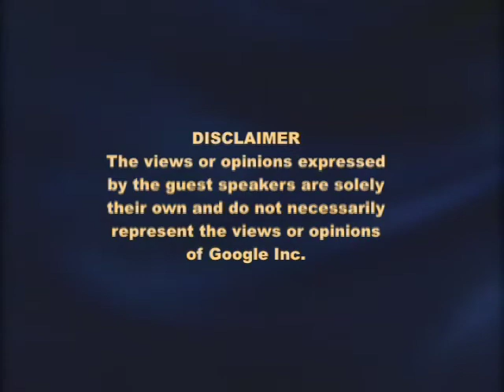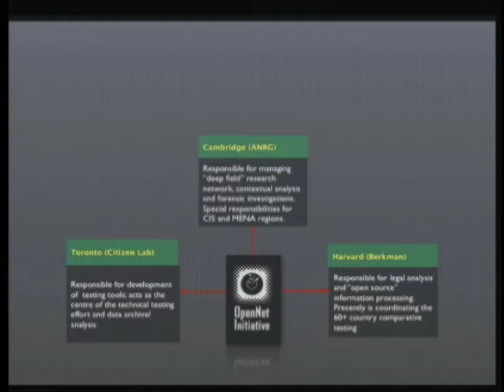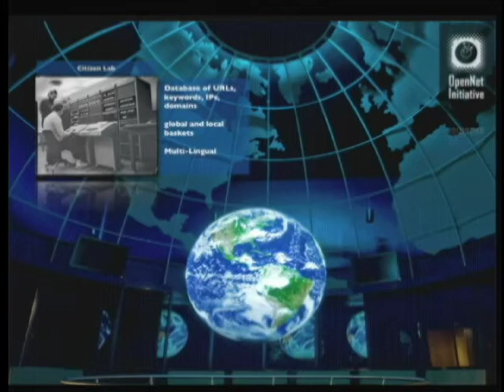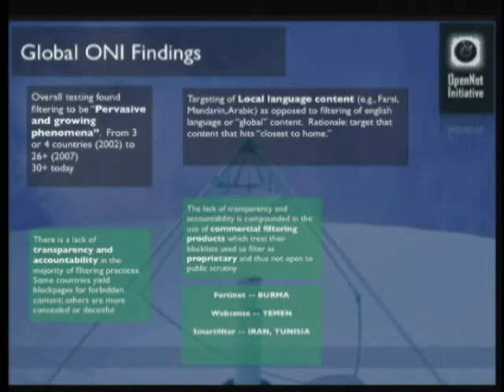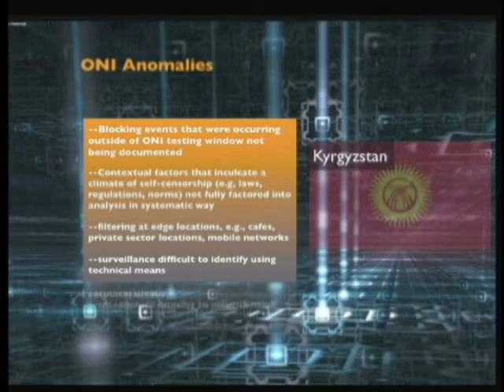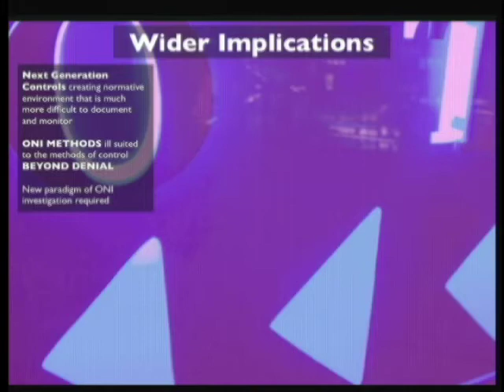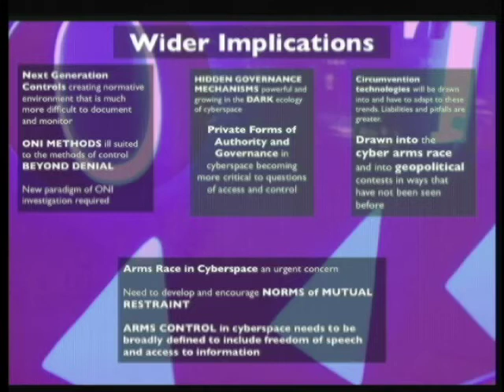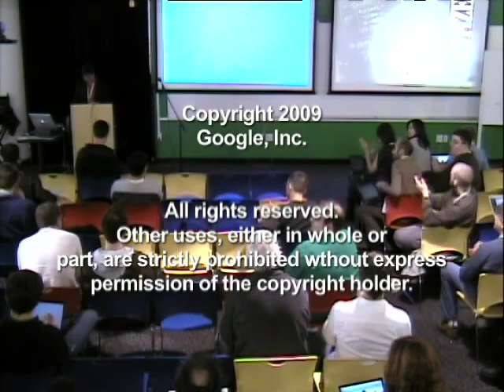Dr. Ronald Deibert | Talks at Google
During this talk, Dr. Ron Deibert, director of the Citizen Lab at Toronto University and the Open Net Initiative presents a recently completed global survey of more than 45 countries that censor online. The presentation begins with aggregate global trends and then goes into deep dives on specific policy and technology practices.